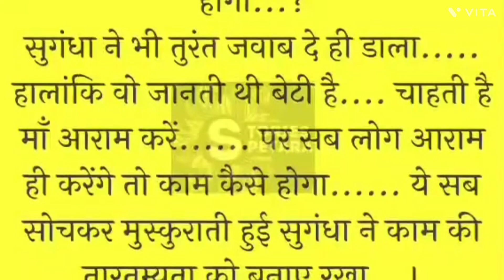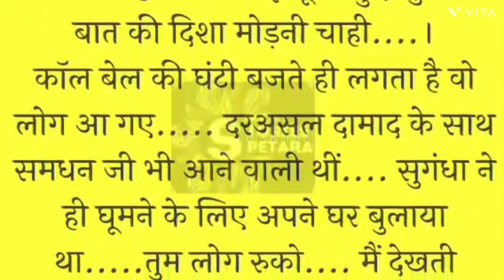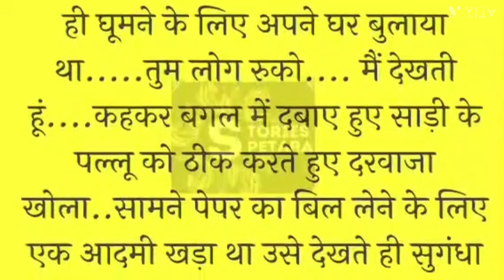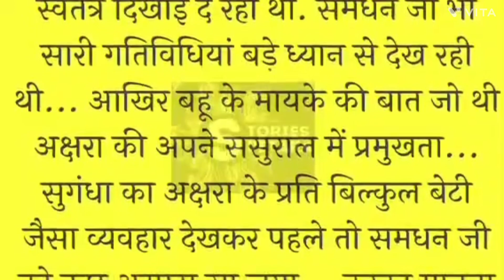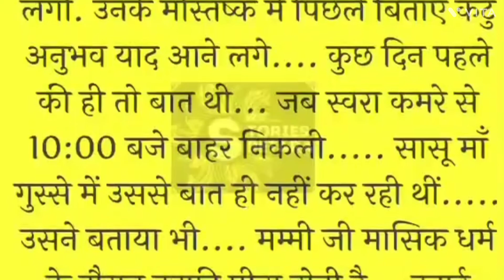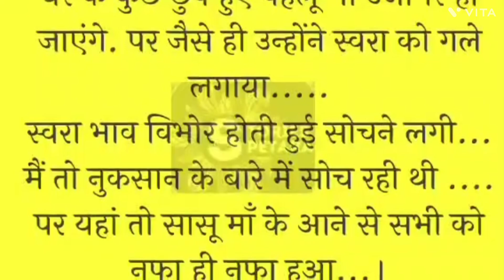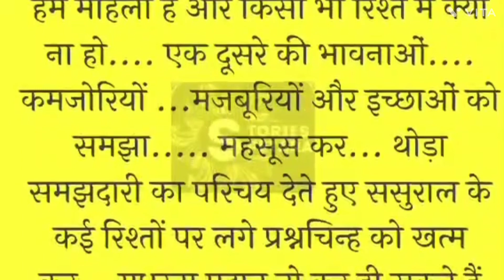नुकसान I NUKSAN I Suvichar l An Emotional Heart Touching story | Lessonable story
नुकसान
NUKSAAN
LOSE
Suvichar
 An Emotional Heart Touching Story
Hindi Romanchik Kahaniya
 Inspirational Story